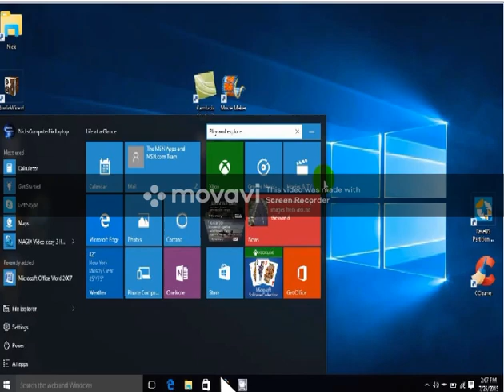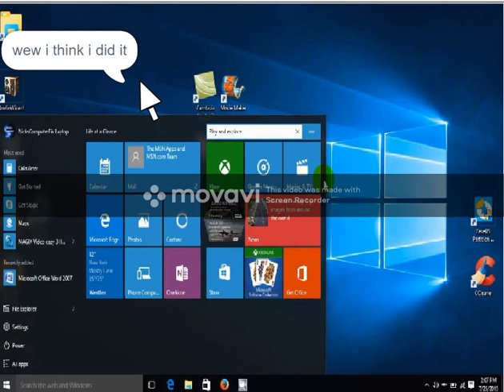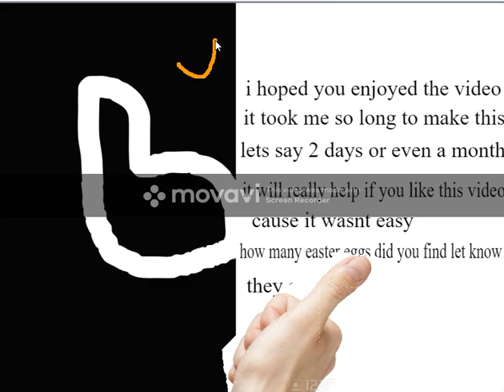A daily life of a mouse - pilot (A SHORT FILM)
HI EVERYONE TODAY I WILL SHOW YOU A SHORT FILM ABOUT HOW A MOUSE FEELS OF BEING A PC THIS IS A SHORT FILM I HOPE YOU LIKED IT AND AS USUAL MERRY CHRISTMAS TO ALL OF YOU IT TOOK ME A LONG TIME TO MAKE THIS SO I RECOMMEND YOU LIKE THIS VIDEO AND DONT FORGET TO SUBSCRIBE TO OUR CHANNEL AND (MY DREAMZ) IT WILL REALLY HELP A LOT THANKS AND AS USUAL MERRY CHRISTMAS AND A HAPPY NEW YEAR